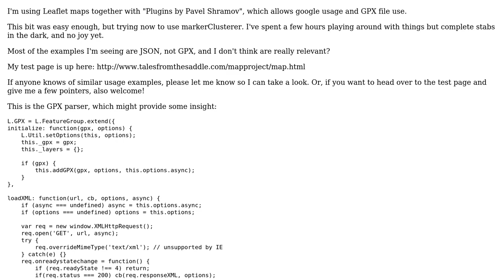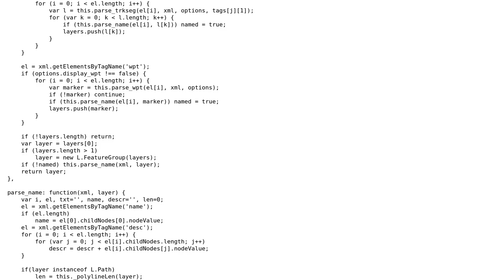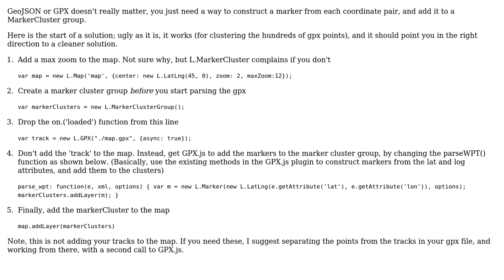GIS: Leaflet - GPX - Clustering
With thanks & praise to God, and with thanks to the many people who have made this project possible! | Content (except music & images) licensed under CC BY-SA | Music | Images & others | With thanks to user toms user til user klous1 and the Stack Exchange Network Trademarks are property of their respective owners. You are responsible for your own actions.